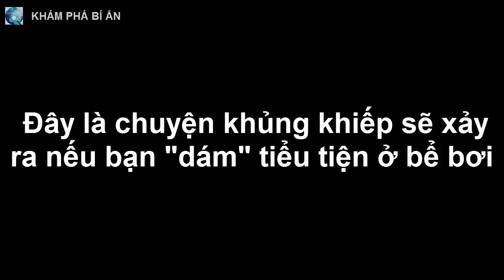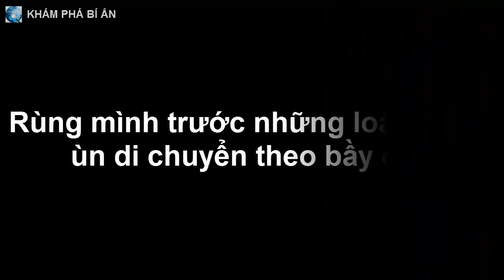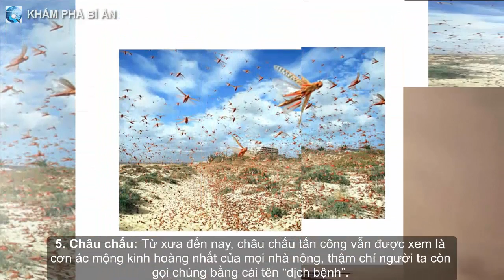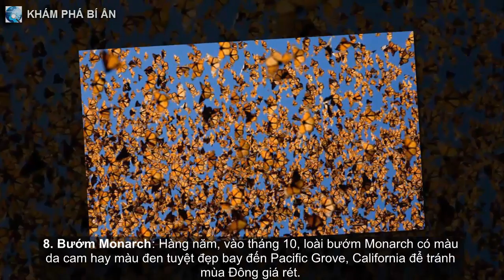Đây là chuyện khủng khiếp sẽ xảy ra nếu bạn "dám" tiểu tiện ở bể bơi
Việc đi tiểu tiện ở bể bơi tưởng là chuyện bình thường, nhưng hậu quả để lại sẽ khiến bạn không bao giờ dám làm thế nữa.